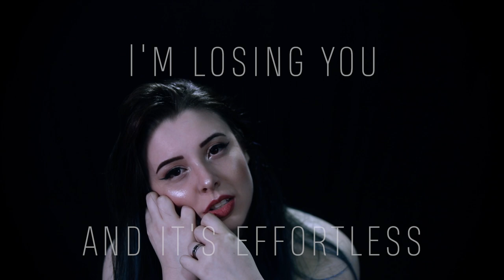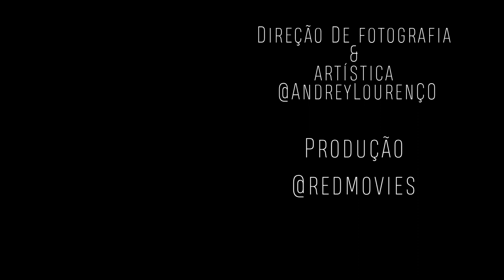[COVER] OVER MY HEAD - THE FRAY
--- Me Segue! ---

VEM ME CONHECER E JOGAR COMIGO E UMA GALERA MUITO LEGAL NO NOSSO GRUPO DO DISCORD!

😺 ME SEGUE PRA SABER MAIS DO MEU DIA A DIA! 😺

--- Contato ---

--- Sobre Mim ---

Olá, eu sou a Mariana Delveccio mais conhecida como Satty, mas vc também pode me chamar de Mari, Mari Satty, Sattynha, BatSatty, Saty e Mariana!
Por aqui você sempre vai encontrar conteúdo em torno do mundo Geek, Gamer, Otaku, Dicas de Beleza e muitas outras coisas!

Letra:

I never knew that everything was falling through
That everyone I knew was waiting on a queue
To turn and run when all I needed was the truth
But that's how it's got to be
It's coming down to nothing more than apathy
I'd rather run the other way than stay and see
The smoke and who's still standing when it clears and

Everyone knows I'm in
With eight seconds left in overtime
She's on your mind

Let's rearrange
I wish you were a stranger I could disengage
Just say that we agree and then never change
Soften a bit until we all just get along
But that's disregard
You find another friend and you discard
As you lose the argument in a cable car
Hanging above as the canyon comes between and